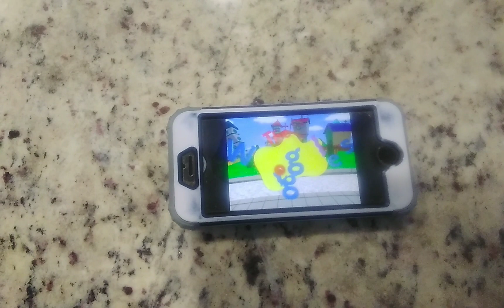Toot Toot (2002 Version) Part 1 (Episode 4 for February 2012)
This is The Wiggles

Thank You for YouTube with Daniel Alexander

Toot Toot Chugga Chugga Big Red Car

For: Country Music (UK Version)